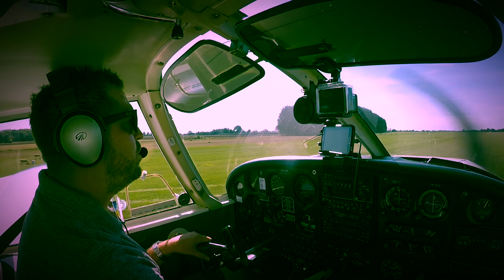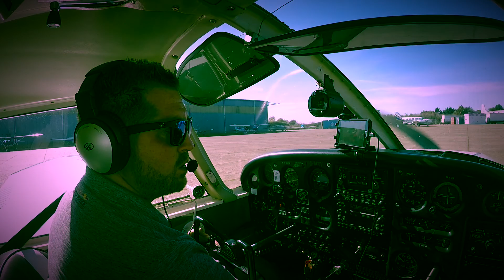BIRDSEYE VIEW - WW2 AIRFIELDS OF ESSEX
On a local flight in my PA28-140 G-ATTV from my home airfield of former RAF Andrews Field. Showing the remains of disused airfields around Essex, and landing at the still active and former RAF North Weald.